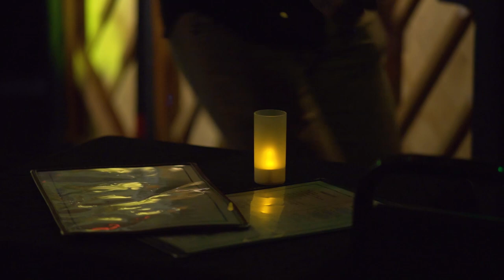Defying Gravity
Hannah Cruz singing 'Defying Gravity' for Sondheim Vs. Schwartz at 'The West End'.
Featuring- Injoy Fountain
Video by- Nicasio Zanetti